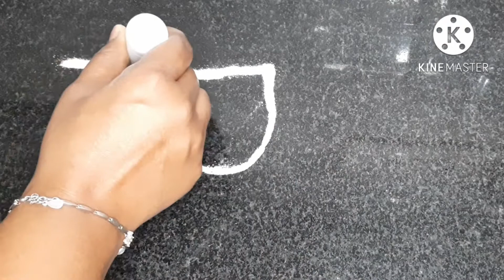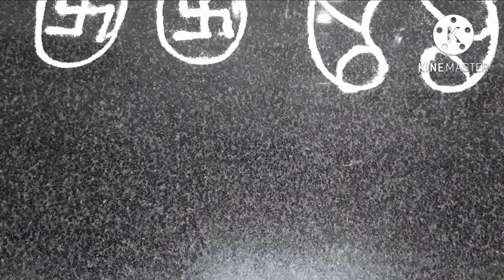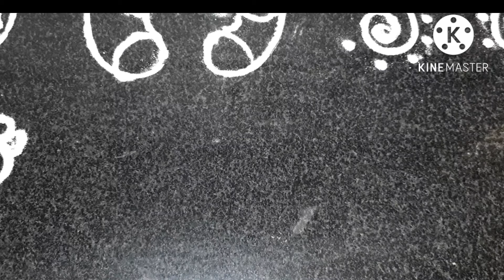Krishna's foot kolam easy method|krishnar pada kolam|different type of krishnar padam